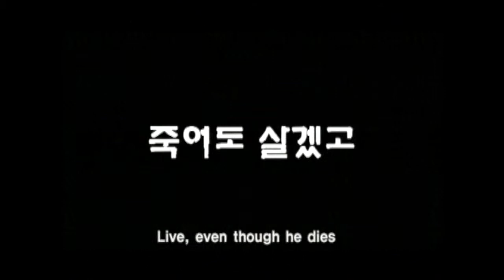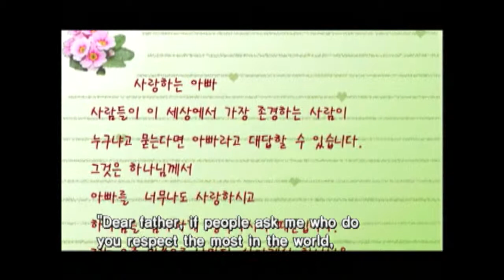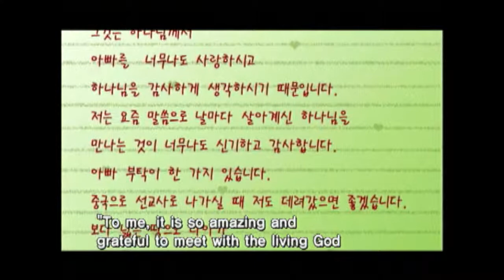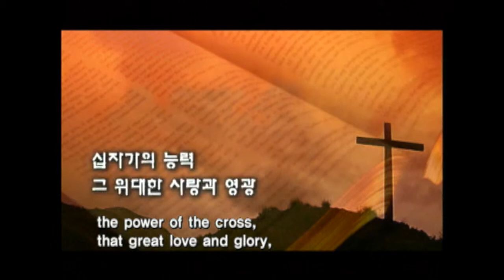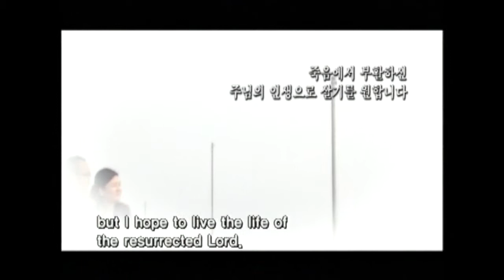눈이 밝아져 예수를 알아보더니 | 선한목자교회 유기성 목사 [새벽예배 / 설교]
설교 제목 : 눈이 밝아져 예수를 알아보더니

13. 그 날에 그들 중 둘이 예루살렘에서 이십오 리 되는 엠마오라 하는
       마을로 가면서
14. 이 모든 된 일을 서로 이야기하더라
15. 그들이 서로 이야기하며 문의할 때에 예수께서 가까이 이르러 그들과
      동행하시나
16. 그들의 눈이 가리어져서 그인 줄 알아보지 못하거늘
17. 예수께서 이르시되 너희가 길 가면서 서로 주고받고 하는 이야기가
      무엇이냐 하시니 두 사람이 슬픈 빛을 띠고 머물러 서더라
18. 그 한 사람인 글로바라 하는 자가 대답하여 이르되 당신이 예루살렘에
       체류하면서도 요즘 거기서 된 일을 혼자만 알지 못하느냐
19. 이르시되 무슨 일이냐 이르되 나사렛 예수의 일이니 그는 하나님과 모든
       백성 앞에서 말과 일에 능하신 선지자이거늘
20. 우리 대제사장들과 관리들이 사형 판결에 넘겨 주어 십자가에
       못 박았느니라
21. 우리는 이 사람이 이스라엘을 속량할 자라고 바랐노라 이뿐 아니라
       이 일이 일어난 지가 사흘째요
22. 또한 우리 중에 어떤 여자들이 우리로 놀라게 하였으니 이는 그들이
      새벽에 무덤에 갔다가
23. 그의 시체는 보지 못하고 와서 그가 살아나셨다 하는 천사들의 나타남을
      보았다 함이라
24. 또 우리와 함께 한 자 중에 두어 사람이 무덤에 가 과연
       여자들이 말한 바와 같음을 보았으나 예수는 보지 못하였느니라 하거늘
25. 이르시되 미련하고 선지자들이 말한 모든 것을 마음에 더디 믿는 자들이여
26. 그리스도가 이런 고난을 받고 자기의 영광에 들어가야 할 것이 아니냐
       하시고
27. 이에 모세와 모든 선지자의 글로 시작하여 모든 성경에 쓴 바 자기에
       관한 것을 자세히 설명하시니라
28. 그들이 가는 마을에 가까이 가매 예수는 더 가려 하는 것 같이 하시니
29. 그들이 강권하여 이르되 우리와 함께 유하사이다 때가 저물어가고 날이
      이미 기울었나이다 하니 이에 그들과 함께 유하러 들어가시니라
30. 그들과 함께 음식 잡수실 때에 떡을 가지사 축사하시고 떼어 그들에게
      주시니
31. 그들의 눈이 밝아져 그인 줄 알아 보더니 예수는 그들에게 보이지
       아니하시는지라
32. 그들이 서로 말하되 길에서 우리에게 말씀하시고 우리에게 성경을 풀어
       주실 때에 우리 속에서 마음이 뜨겁지 아니하더냐 하고
33. 곧 그 때로 일어나 예루살렘에 돌아가 보니 열한 제자 및 그들과 함께
       한 자들이 모여 있어
34. 말하기를 주께서 과연 살아나시고 시몬에게 보이셨다 하는지라
35. 두 사람도 길에서 된 일과 예수께서 떡을 떼심으로 자기들에게
       알려지신 것을 말하더라